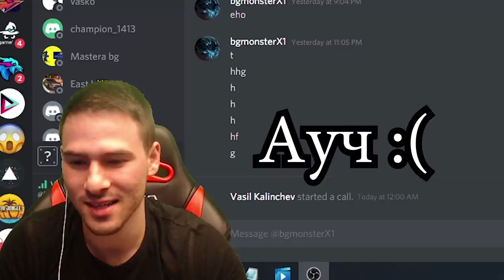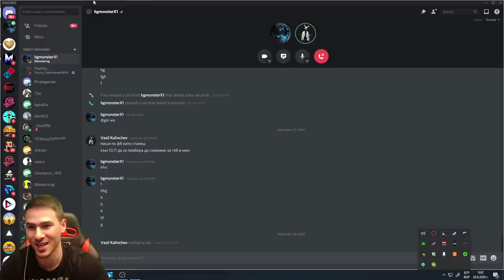Атакуват ме Плюещи Паяци!